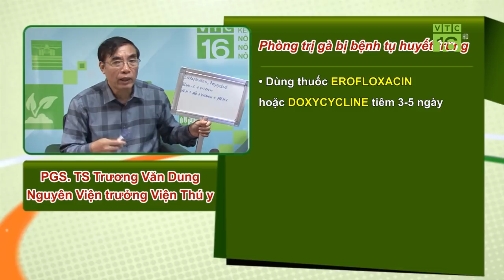Cách phòng chống dịch cúm gia cầm lây lan nhanh | VTC16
VTC16 | Cúm gia cầm là căn bệnh đặc biệt nguy hiểm bởi tính lây lan nhanh, hiện vẫn chưa có thuốc điều trị đặc hiệu. Ngay khi phát hiện đàn gia cầm nhiễm cúm, người chăn nuôi cần chú ý những gì?